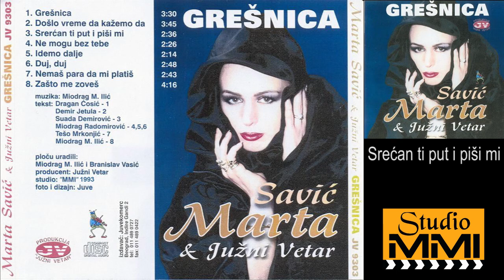Marta Savic i Juzni Vetar - Srecan ti put i pisi mi (Audio 1993)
Muzika: Miodrag M. Ilic
Tekst: Suada Demirovic
Aranzman: Miodrag M. Ilic i Branislav Vasic